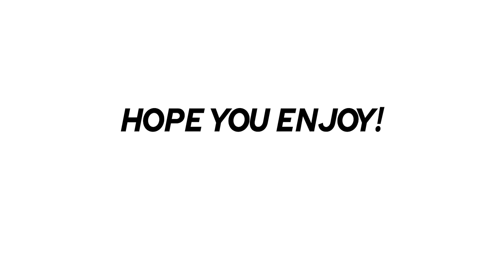using trash strats in rainbow six siege..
Bringing back old but trash strats into the new operation: shadow legacy!